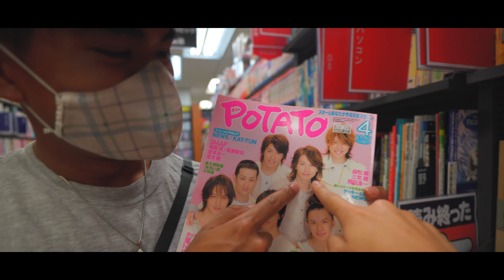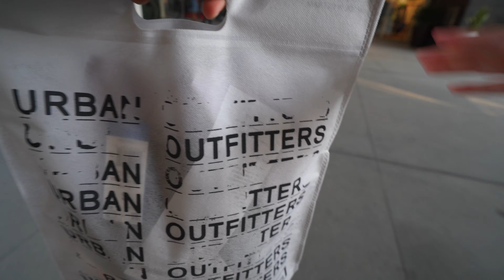When in California...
We can be pretty crazy when we're together... especially in LA